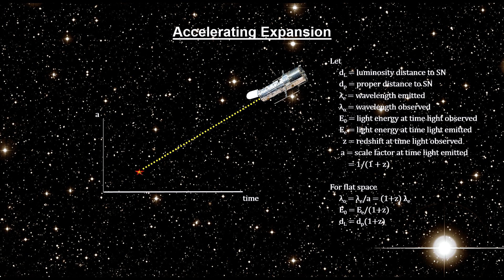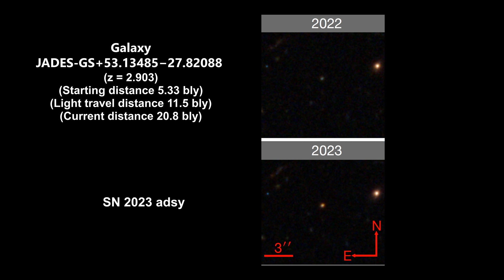Classroom Aid - JADES Supernovae Survey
2024 was another big year for Webb and Hubble as they and others continue to find new galaxies and more about galaxies and stars that we’ve seen before. We’ll start with our last look at DART in our solar system. We’ll cover new information on famous Milky Way celestial objects like the Horsehead, Little Dumbbell, and the Crab nebulae. Moving out to galaxies orbiting ours, we’ll cover a super nova and brown dwarfs. Further out into our Local group, we’ll take a closer look at Triangulum. We’ll cover new information on galaxies tens of millions of light years away including the Cigar, Sombrero, Penguin, and others.  We’ll also see a protocluster, supernova, and black hole merger billions of lightyears away. And we’ll see two galaxies that formed near the end of the Dark Ages; Firefly Sparkel. We’ll end with coverage of Webb's first 2024 release. It showcases near- and mid-infrared portraits of 19 face-on spiral galaxies in the Virgo Supercluster.